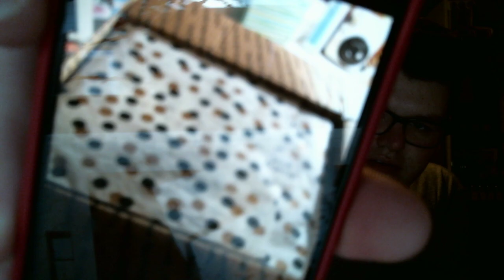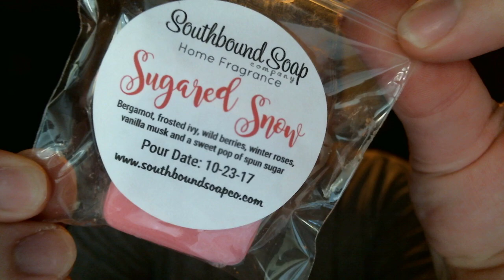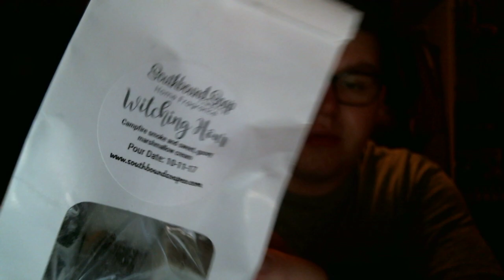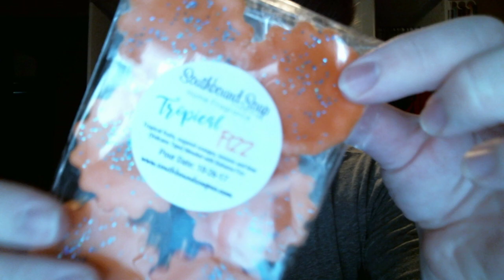FIRST EVER SOUTHBOUND SOAP CO. HAUL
Hey guys! Sorry, I am sick in this video! Once I feel better I will crank out the videos, cause I have so much wax coming to me in the new few weeks! Today, I talk about my first ever order from Southbound Soap Company! I love everything Rachel makes!

LOVE BEAUTY PRODUCTS AND ALWAYS WANT TO TRY MORE? :)

LOVE YANKEE CANDLE AND WANT TO EARN REWARDS?! SIGN UP, IT IS FREE!

I purchased all of these product(s) myself, unless otherwise stated in the video, or products I was sent are followed by an (*).

Instagram Maybe???:
My Username: dsyauch

Drew Yauch